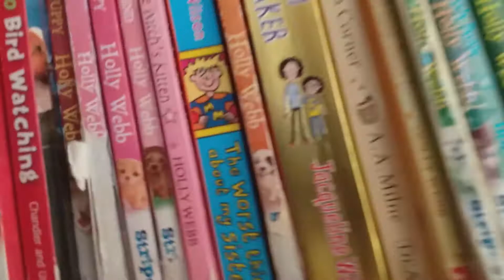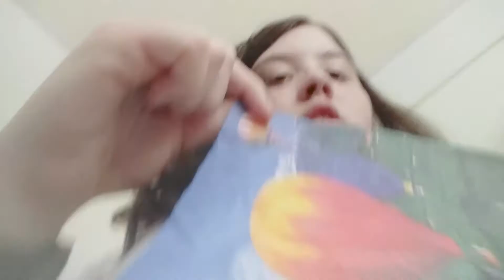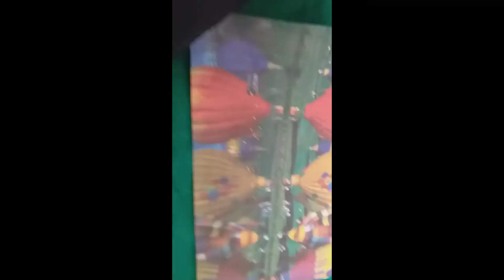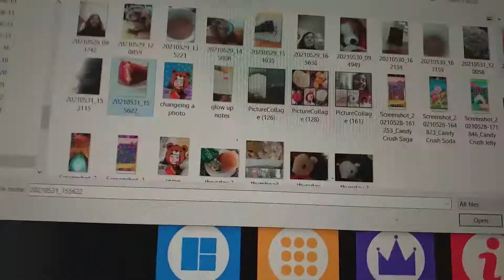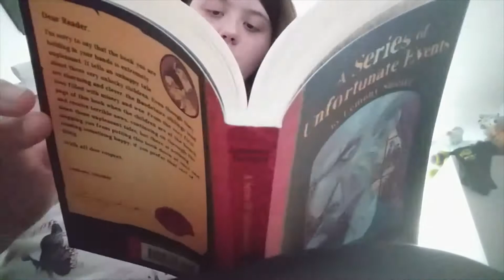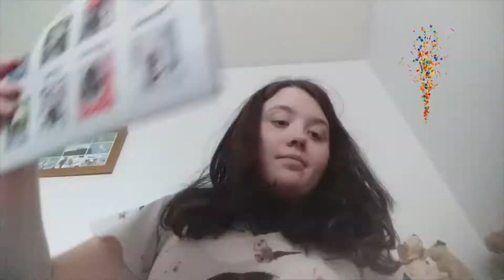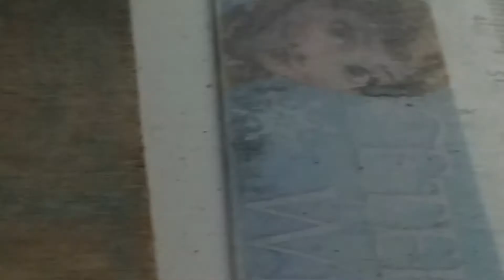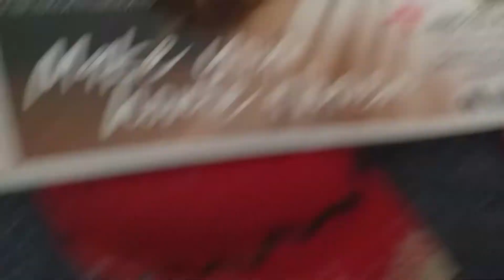declutter vlog , Collin the caterpillar, and reading books